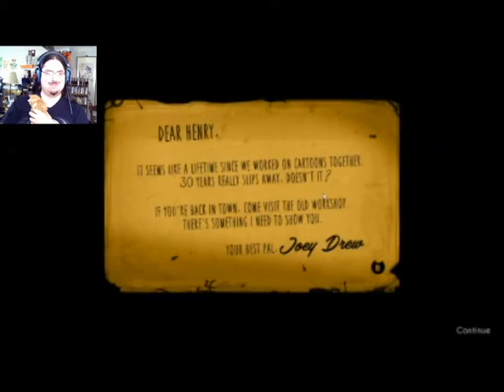Cas Gaming 532 Bendy and The Ink Machine Part 1 "Ink Blood"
Time to take on Bendy. And yes, i have the three chapters.